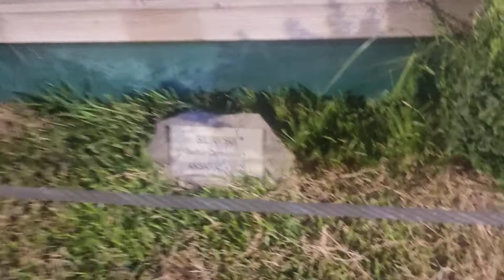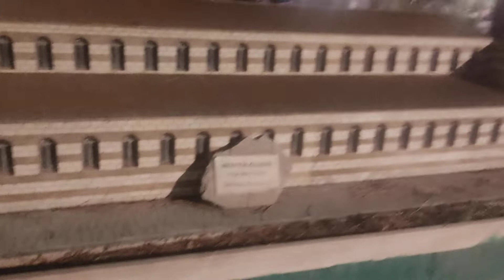minyatür açık hava müzesi , Antalya Kepez dokuma parkı